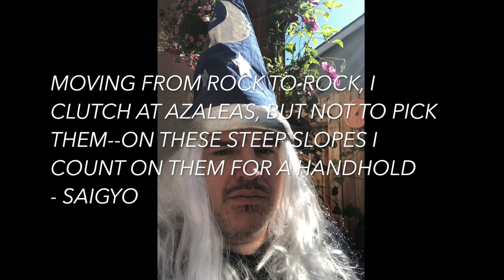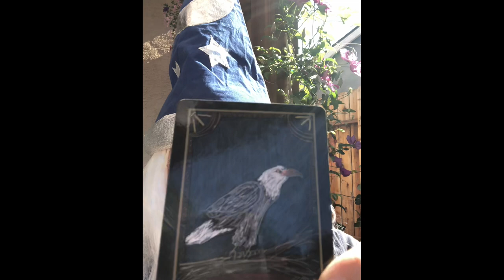Atomic Brando goes Beyond Belief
In this episode Atomic Brando goes beyond belief in the garden with the dogs and John Butler and blabs about the nature of reality.

"The Seer is not what is seen."

Indescribable and beyond description is what IT/Reality is. Nature is the true witness of life. John Butler acknowledges Awareness is unnameable and bound by nothing. I find him to be an open minded, wise, beautiful chap. Wisdom knows its limits.

We don't know what is happening here exactly or what reality is. We know reality isn't bound by Human understanding thankfully. We can celebrate that we don't know or understand, what to do then, go straight on.